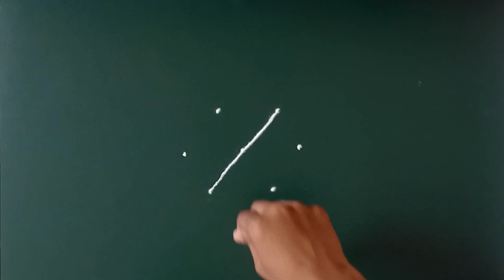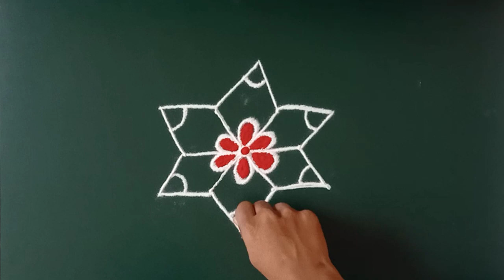अगदी कमीत कमी रंग वापरून काढलेली पिटूकली रांगोळी | easy traditional rangoli design|small kolam